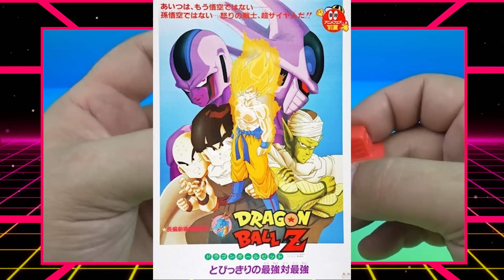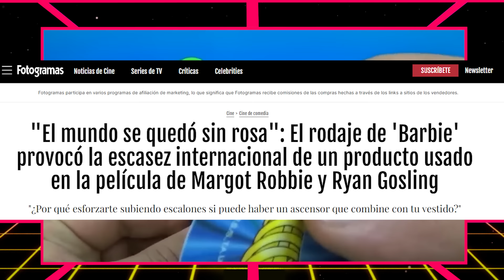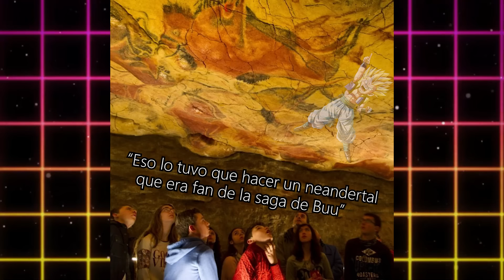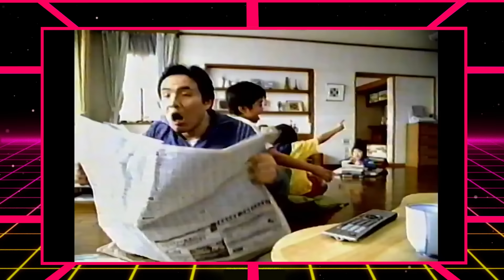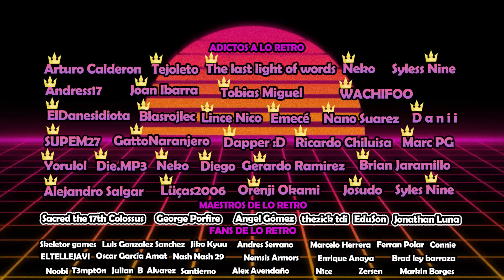Duelo de HAPPY MEALS II Dragon Ball Z: Cooler (2002) vs DBZ (2006) vs DBS (2017)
Dragon Ball es una de mis cosas si no mi cosa favorita del mundo entero, y siendo un fanático de los juguetes de restaurantes de comida rápida, no podía dejar pasar la oportunidad por lo menos una vez de echar un vistazo a algunas de ellas. Este vídeo está a reventar de referencias por parte de un fan que ama la serie y obra de Akira Toriyama, ¡Así que espero que disfrutes tanto del vídeo como yo haciéndolo!

¡Hazte miembro con el botón de unirse!

00:00 Intro
00:48 Colección Dragon Ball Z: Cooler
05:11 Colección Dragon Ball Z
08:11 Colección Dragon Ball Super
11:29 Recuento de puntos y resultado final
13:24 Niveles de Poder
15:15 Outro